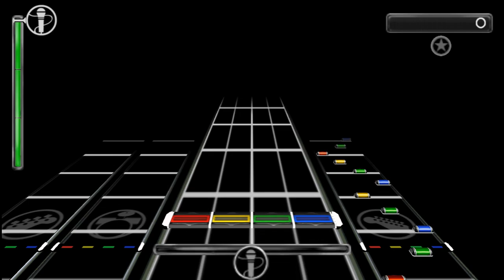Mr. Brightside VOCAL 100% - Rock Band Unplugged